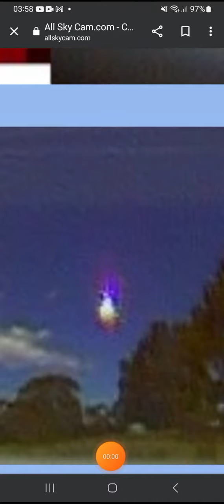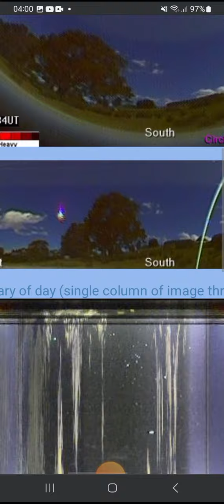Super -natural or a planetoid?